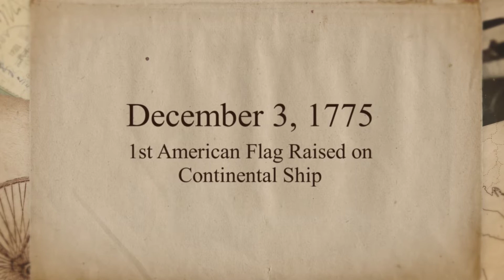On This Day: December 3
On this day in NavalHistory first American flag raised on continental ship, USS Compass island commissioned, and Two F-14s fired upon off Lebanon.